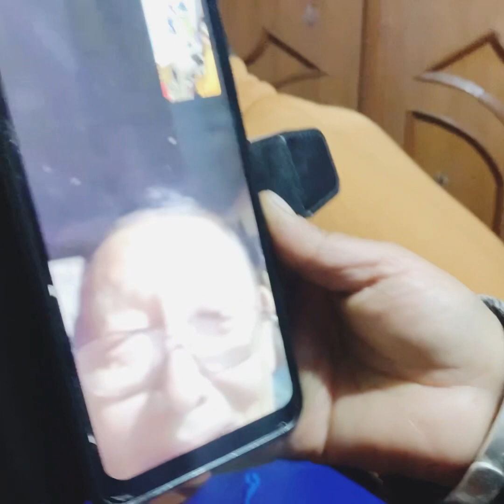सासु आमाको 🎉 birthday